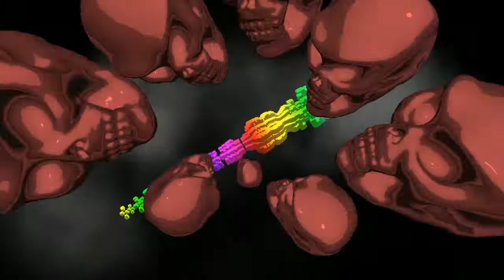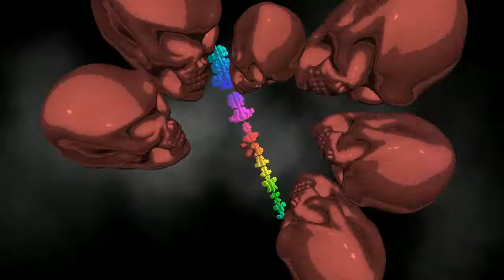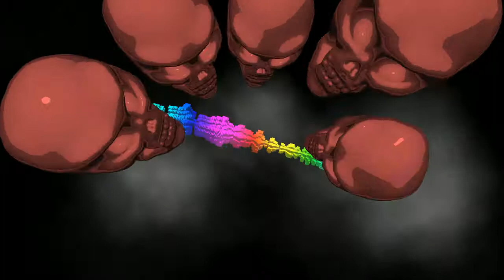Next Level-Freestyle Trap Beat Free Rap Hip Hop Instrumental 2020 | Beats Underground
"Next Level" - Freestyle Trap Beat Free Rap Hip Hop Instrumental 2018 | Beats Underground
hip hop beats no copyright,
hip hop beat fl studio,
90s r&b hip hop beat,